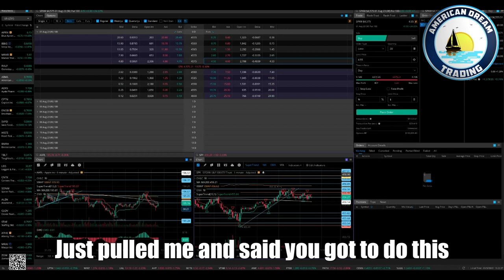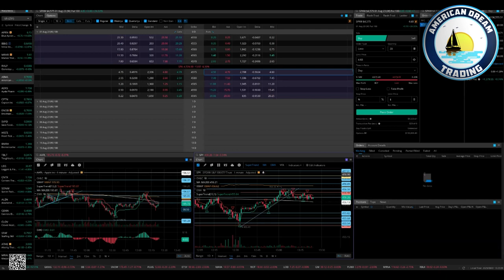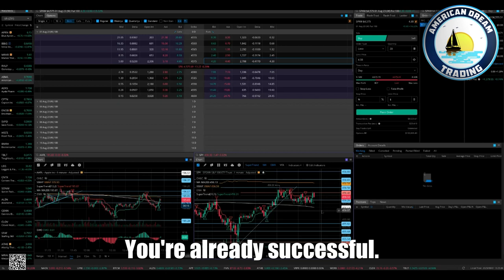Testimony Of Amazing Educational Success & Seizing Chances In The Stock Market